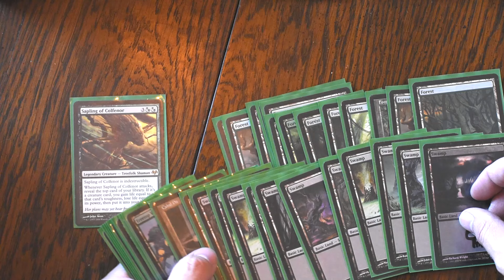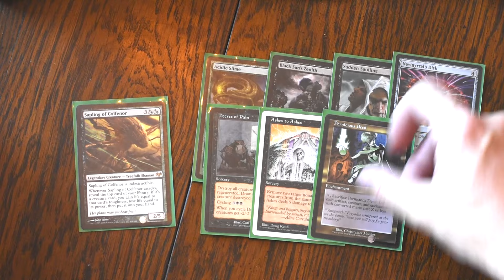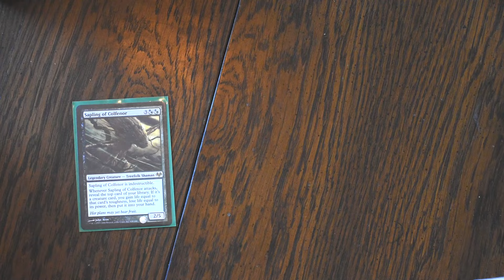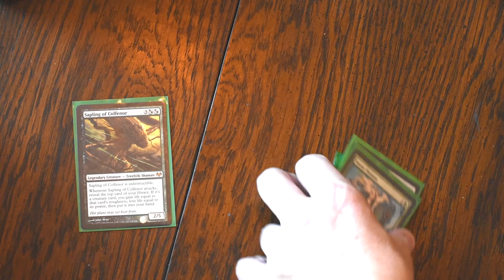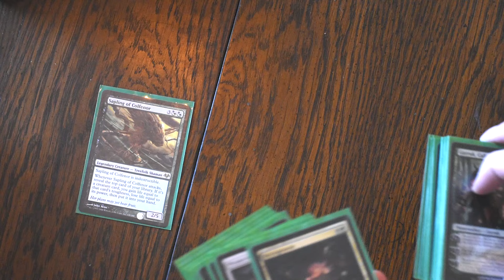Commander Politics Should Come From Deck Building NOT Deals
Hi. My name is Jake and I love that multiplayer games have a natural propensity towards politics and deal making, but what isn't talked about enough is that the way your deck is constructed plays a huge role in how you participate in that process. If you're interested in building commander decks that reduce the need for deals and put you in the right spot to come from behind every time, pull up a chair, have a seat at the table, and let's talk games.

Credit:
NEFFEX - Memories